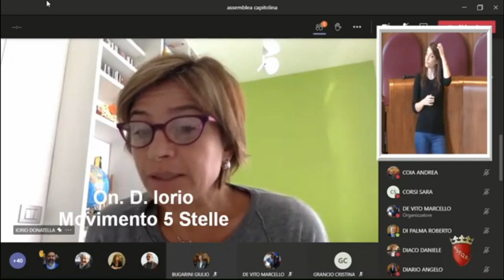Iorio: "Tre immobili capitolini trasformati in caserme forze dell'ordine"